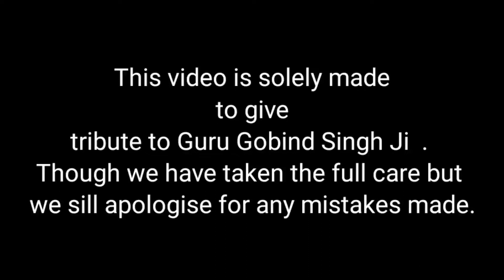Story of "Chaar Sahibzaade"